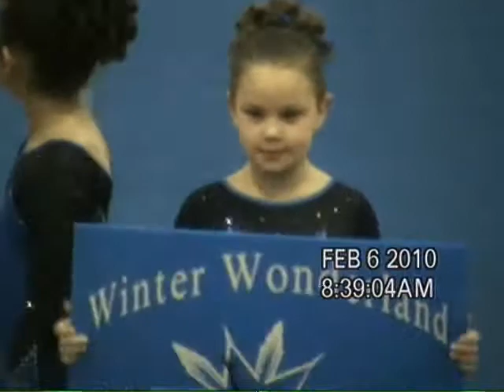Winter Wonderland 2010